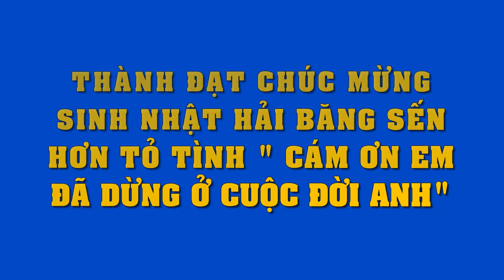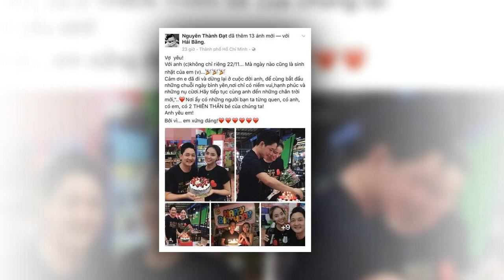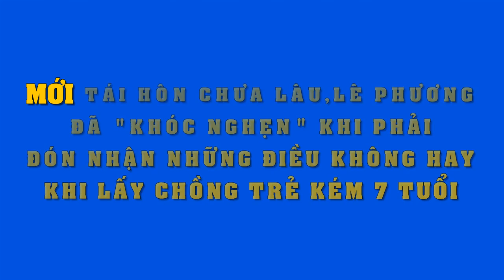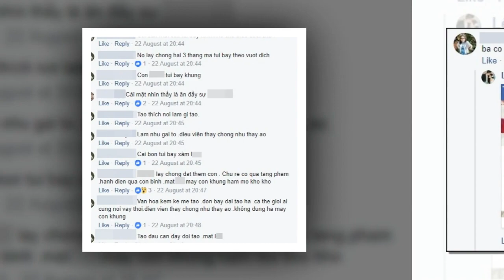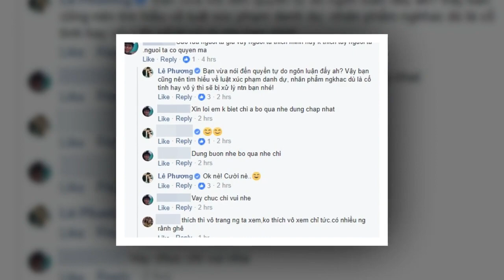Hé lộ không gian ngập tràn sắc trắng lãng mạn trong đám cưới tối nay của Khởi My Kelvin Khánh